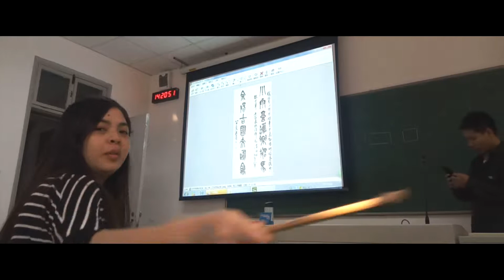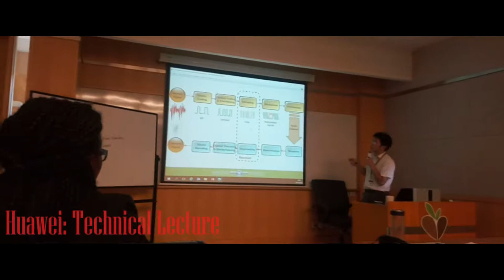Huawei Seeds For The Future 2017 (Philippines)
10 students selected by Huawei Philippines were flown to China (Beijing and Shenzhen) for Chinese Language and Culture immersion.